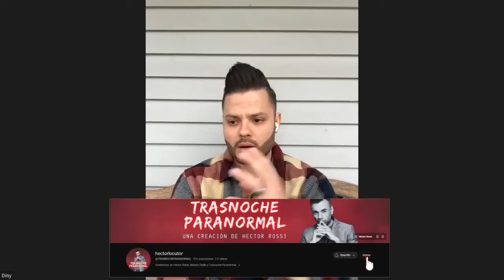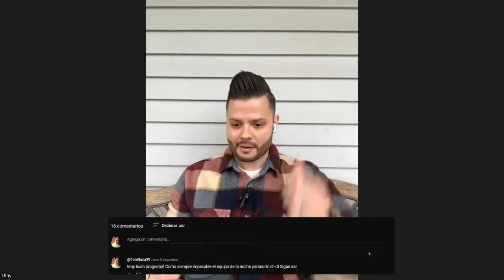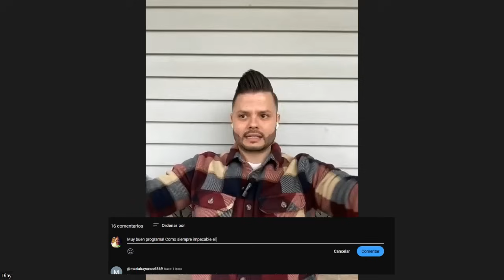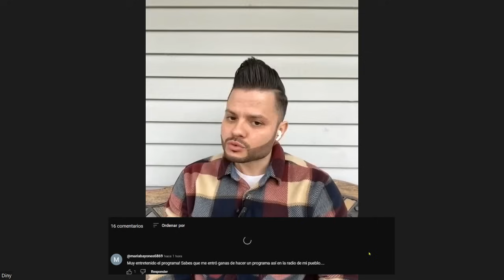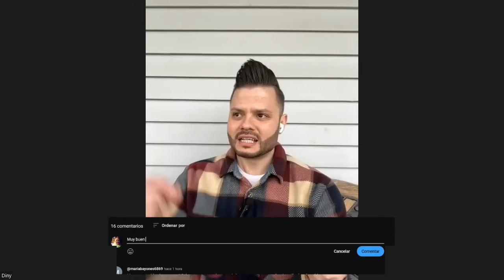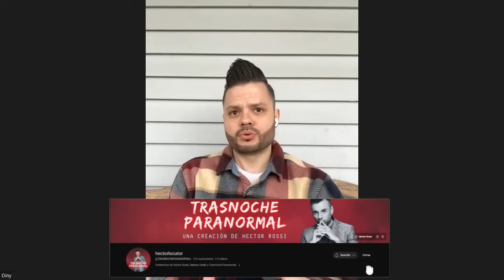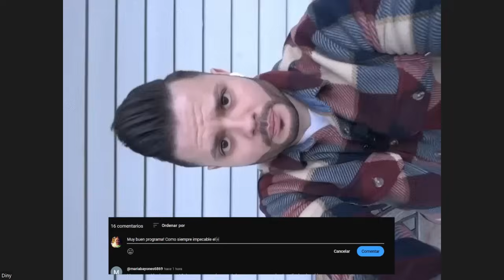👽 LOS EXTRATERRESTRES LO ABDUJERON + ESTUVO EN UNA NAVE Y RECUERDA TODO ¡INCREÍBLE Y PERTURBADOR! 🛸